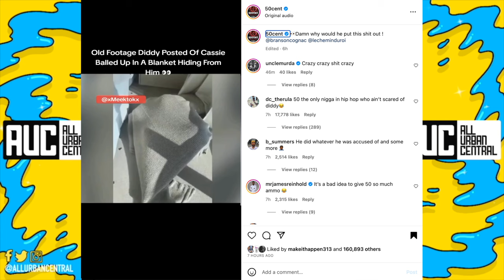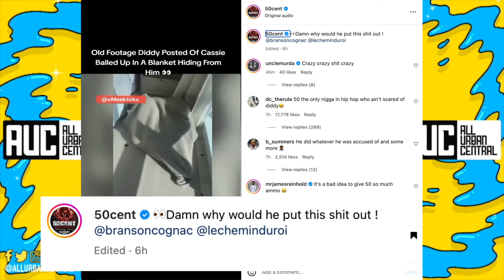50 Cent Reacts To Diddy Dropping His Pants In Club "Batty Boy Party"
50 Cent Reacts to old video of Diddy Dropping His Pants In Club